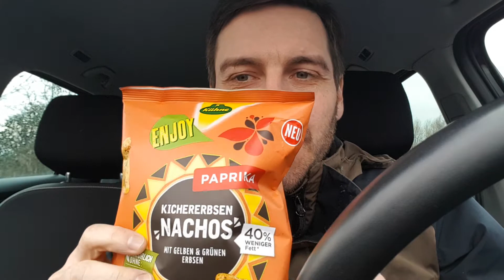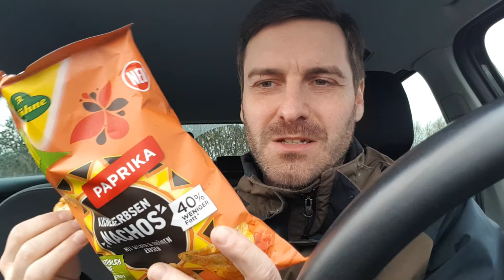Kühne Kichererbsen Nachos Paprika - Test und Zutaten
Heute: Kühne Kichererbsen Nachos mit gelben & grünen Erbsen - Paprikageschmack

Folge 132